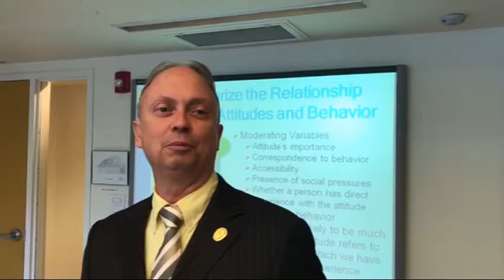Hector Mirabile - Faculty Member MAU